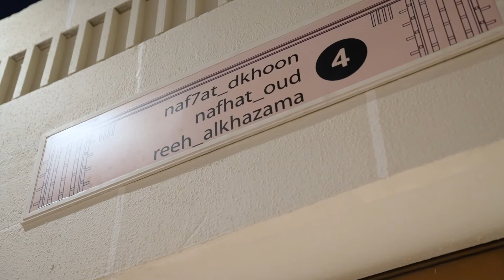نورة البستكي صاحبة مشروع نفحات العود ، إحدى مشاريع جناح الصنعة في القرية العالمية